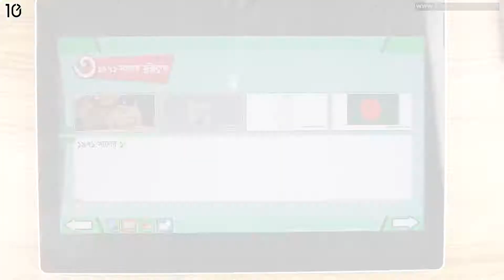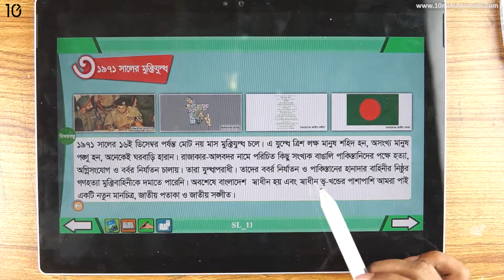১৫.১২. অধ্যায় ১৫ : আমাদের মুক্তিযুদ্ধ - বিজয় - [Class 4]